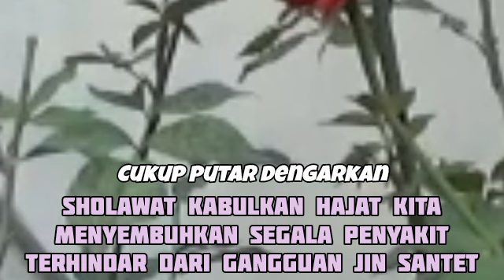Powerfull Ruqyah Syariah | Against Black Magic, Sihir, Jinns, Evil& Sleeping Problem38